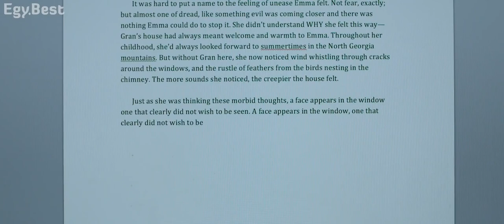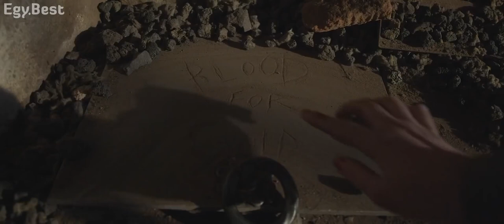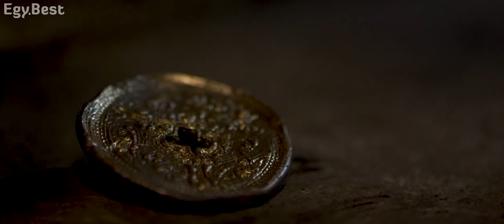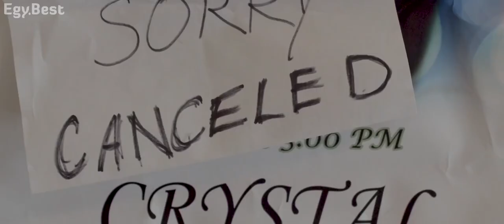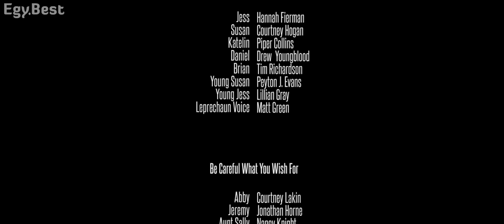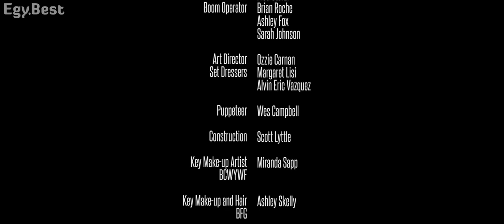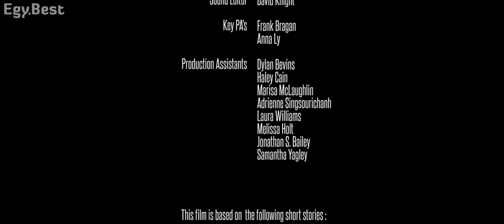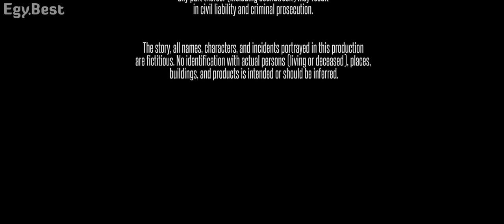نتفليكس l اقوى فيلم رعب Evil Little Things مترجم كامل Full HD1080P HD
نتفليكس | اقوى فيلم رعب Evil Little Things مترجم كامل full HD1080P HD

ubscribe Now ✔
◀ أشترك الان ✔